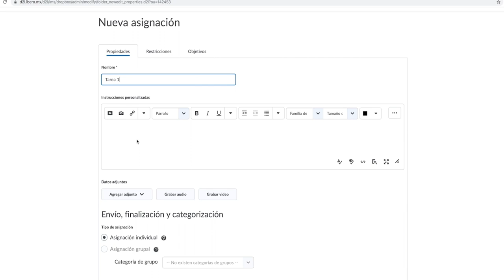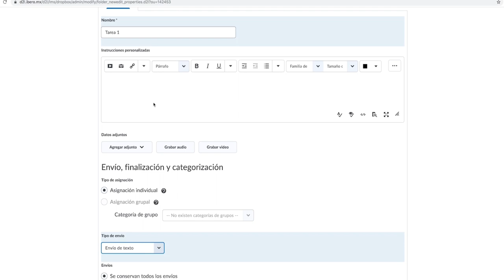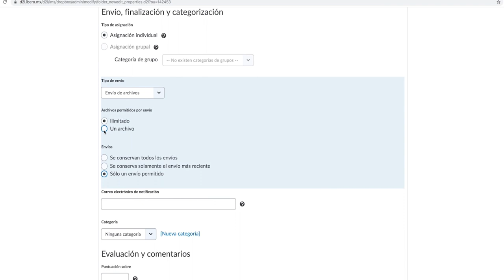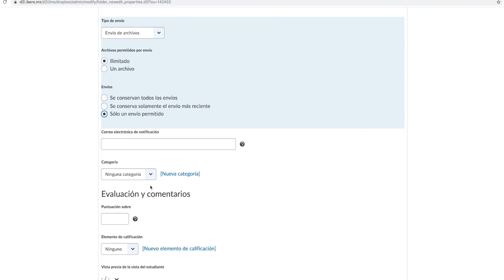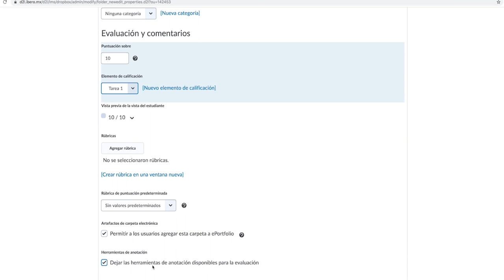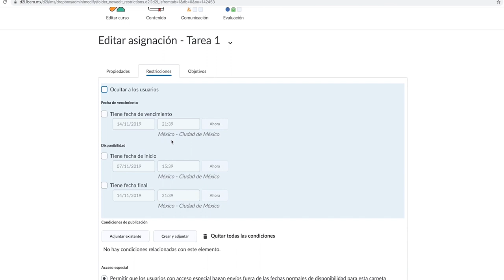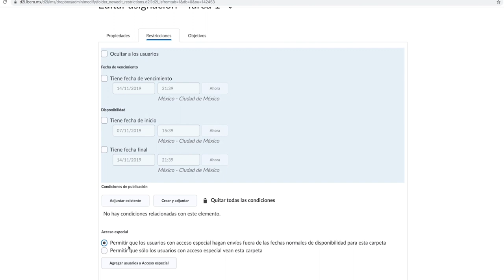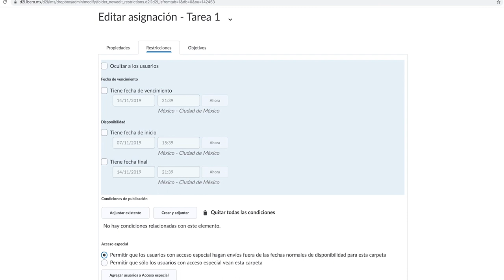Evaluar - Cómo crear una actividad